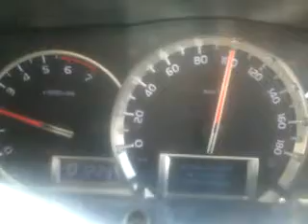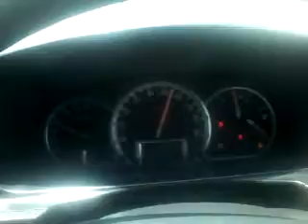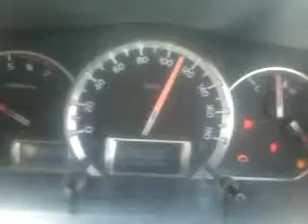TRAVELING ON MOTORWAY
TRAVELING ON MOTORWAY BY CH.AZHAR BASHIR KAMBOH